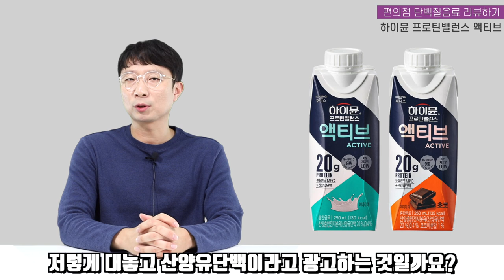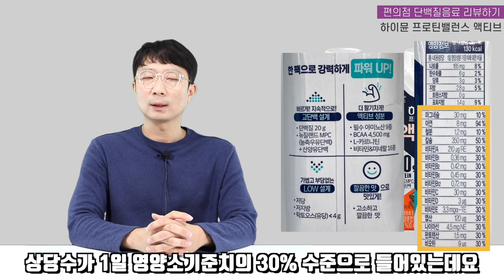단백질 제품 강자의 하이뮨, 단백질 드링크는 잘 만들었을까?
이번 영상은 하이뮨 프로틴 밸런스 영상입니다.
제조 관점에서 본 개인적인 리뷰이며, 단백질 시장이 더 건전하게 성장하길 바라면서 만들어본 영상입니다.
다양한 의견이나 질문은 댓글로 남겨주세요.